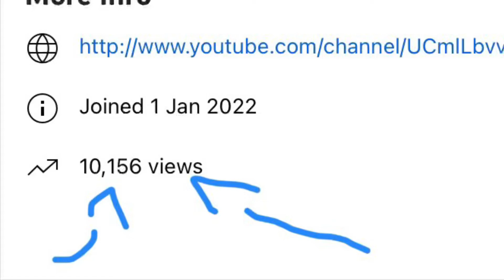Thanks For 10K views!!!!